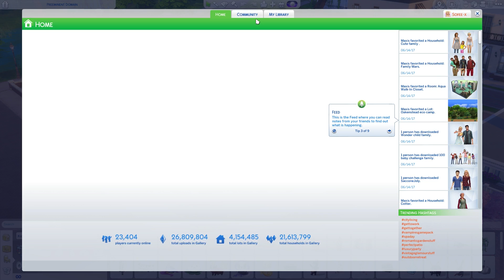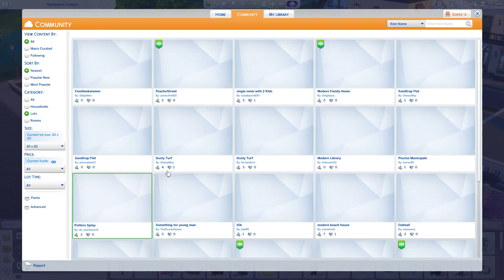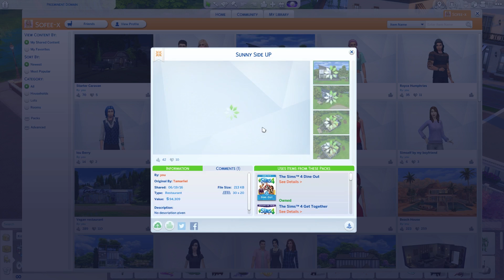The Sims 4 | Family Life | Part 10 [Family Meal]